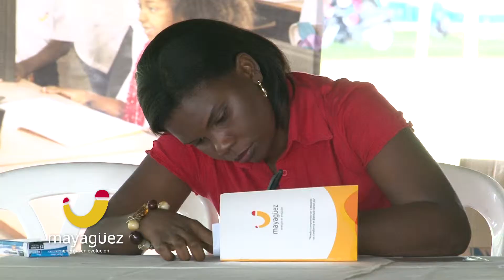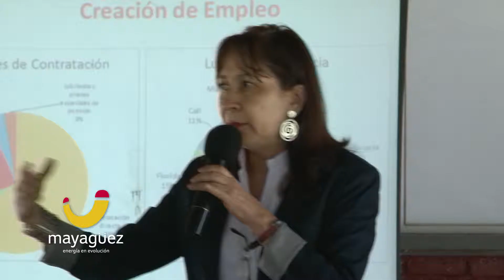Líderes comunitarios generadores de progreso capacitación Mayagüez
Un nuevo grupo de líderes comunitarios del Valle del Cauca se está capacitando en gestión y ejecución de proyectos sociales, gracias al Programa de Líderazgo y Asuntos Públicos de Mayagüez. Esta oportunidad busca que los dirigentes de las comunidades adquieran herramientas para impulsar el progreso de sus poblaciones.